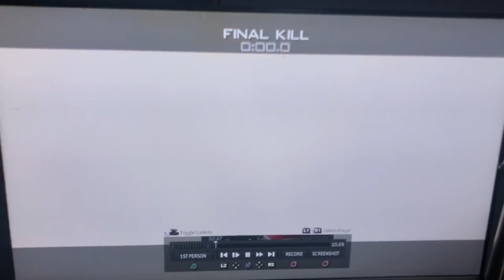COD MW3 6 Person Javelin S&D Round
Fastest Round of Search and Destroy Ever